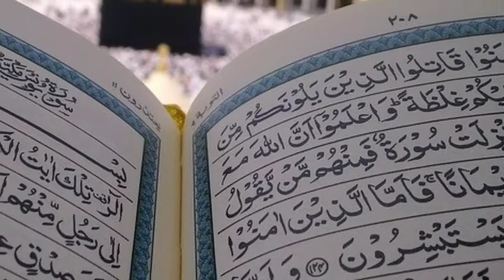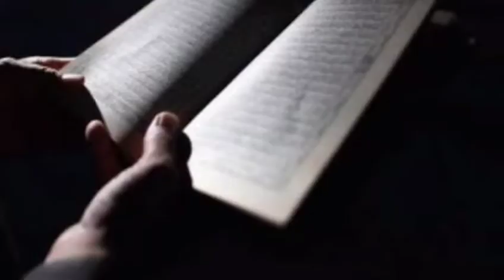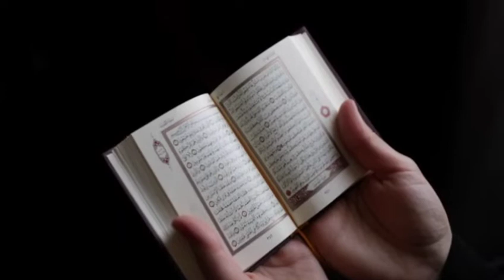वह दरुदे पाक जो हुज़ूर saw को सबसे ज्यादा पसंद हैं।। darud sharif ki fazilat ।। सबसे छोटा दरूद शरीफ।